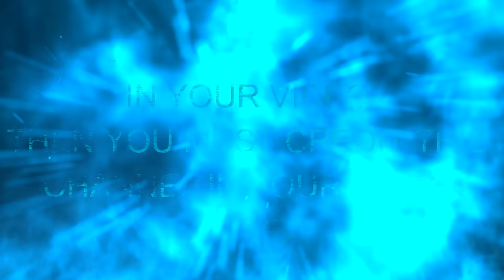Pubg Mobile - Free To Use Gameplay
Pubg Mobile Gameplay  - FREE TO USE (60 FPS)

AMD Ryzen 5 3600
MSI B450 Tomahawk MAX
G.Skill Trident Z RGB 8GB X 2pcs 16GB 3200Mhz
INNO3D RTX 2060 Super Twin X2
Kingston 250GB M.2 Nvme SSD
WD 1TB HDD
Cooler Master MWE 550W PSU
Thermaltake V200 RGB Cabinet
Ant Esports H909 RGB LED Gaming Headset
Ant Esports GM500 RGB Gaming Mouse
Ant Esports MK3400W Mechanical Gaming Keyboard
Acer 27-inch Full HD TN Panel KG271 Cbmidpx 144HZ 1MS
Note-

Pubg Mobile No Copyright Gameplay